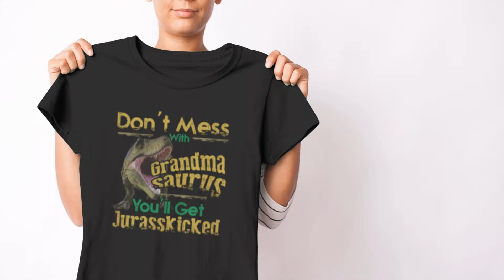Get Jurasskicked Mess With Grandmasaurus - Grandma Shirt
Don't Mess With Grandmasaurus, You'll Get Jurasskicked. Display a picture of outstanding dinosaur with cool typography to express a funny message, this nana dinosaur apparel makes a special Grandmother's Day, Dinosaur Party, Mother's Day gift for gigi, grandmom, grandmother who loves prehistoric dinos. This T Rex design is also available for home decors and accessories and drinkware such as posters, stickers, mugs, etc.